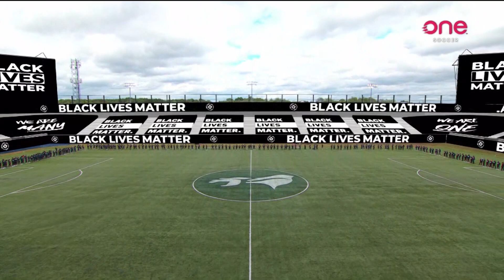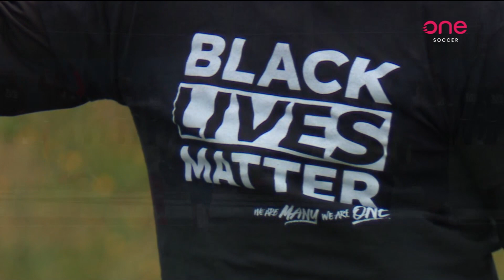An ENTIRE soccer league unites to fight against racism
Every single player, coach, and member of team staff, alongside Canada Soccer's referees, take a stand against racism, coming together before the match in a show of solidarity from coast-to-coast, before taking a collective knee at the 8 minute, 46 second mark.